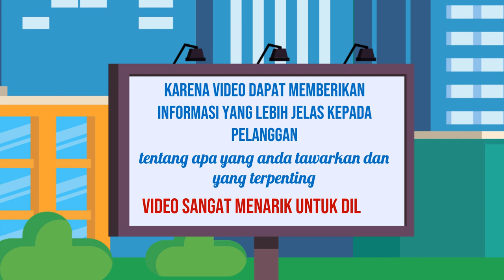Video promosi event,Video promosi acara,Jasa pembuatan video promosi Instagram,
Jasa Edit Video Promosi / Video promosi event,Video promosi acara,Jasa pembuatan video promosi Instagram, atau

Daftar Isi
00:00 - Cara Edit Video Iklan Video promosi teknologi, Video promosi startup,
00:10 - Contoh Iklan Promosi Jasa pembuatan video promosi vlog
00:30 - Contoh Video Promosi Video promosi produk alat musik, Video promosi produk elektronik
00:40 - Contoh Konten Branding Video promosi produk perlengkapan kendaraan, Video promosi produk alat-alat kecantikan
00:50 - Cara Promosi Video promosi produk alat-alat kebersihan, Jasa video promosi produk peralatan taman